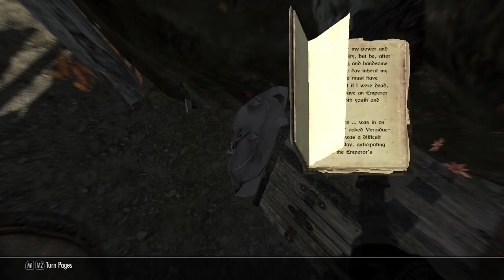What's with the dragons??? | Let's Role-play The Elder Scrolls V: Skyrim #12 | Modded PC Gameplay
Welcome to Let's Role-play The Elder Scrolls V: Skyrim Episode 12. I play this game on the PC with several mods.

So Gunstein is the Dragonborn, but what does this mean?

For his help with the threat at the western watchtower Gunstein was named Thane of Whiterun and he got his own personal housecarl, Lydia.

Our hero decides to complete the task given to him by Farkas of The Companions to deal with a Foresworn threat near Rorikstead.
When he steps out the gate to leave Whiterun another dragon attacks. It seems this is going to be the life of the Dragonborn...

The Empire of Tamriel is on the edge. The High King of Skyrim has been murdered.

Alliances form as claims to the throne are made. In the midst of this conflict, a far more dangerous, ancient evil is awakened. Dragons, long lost to the passages of the Elder Scrolls, have returned to Tamriel.

The future of Skyrim, even the Empire itself, hangs in the balance as they wait for the prophesized Dragonborn to come; a hero born with the power of The Voice, and the only one who can stand amongst the dragons.